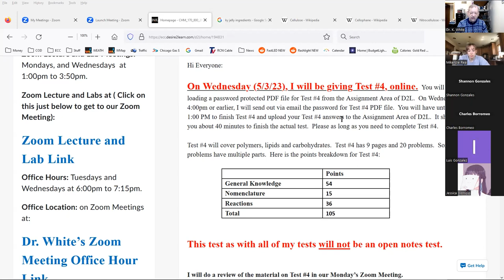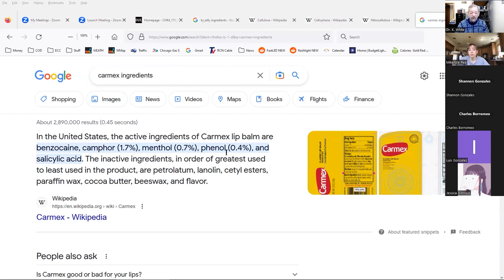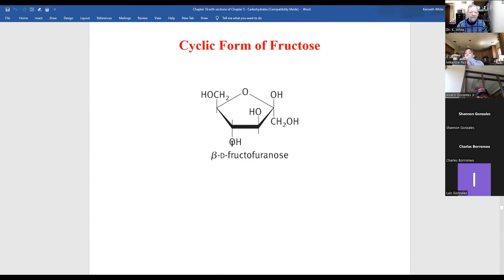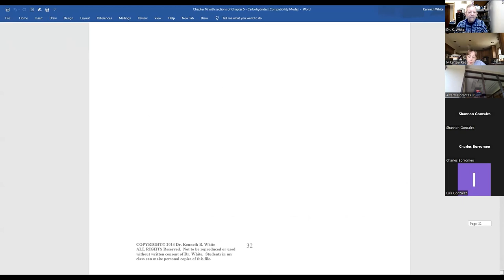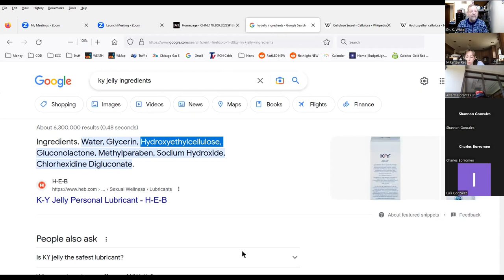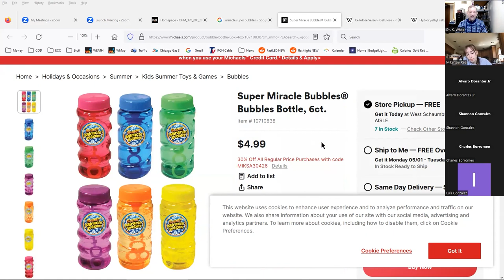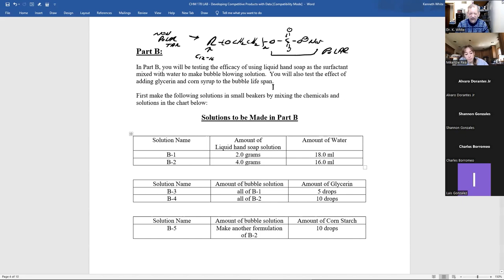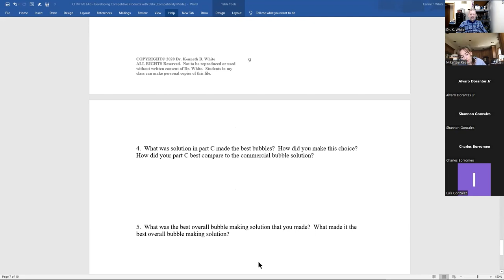20230426 CHM 170 Zoom Meeting Week #14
Topics: Test #4, extra credit project, cyclic form of glucose formation, cyclic form of fructose formation, unsymmetrical acetal formations, acetal formation of glucose with an alcohol, formation of starch from glucose, formation of sucrose from glucose and fructose, eating a carbohydrate, acid hydrolysis of an acetal, eating a fat or oil, acid hydrolysis of an ester, how soap works, hydroxyethylcellulose, Developing Competitive Products lab